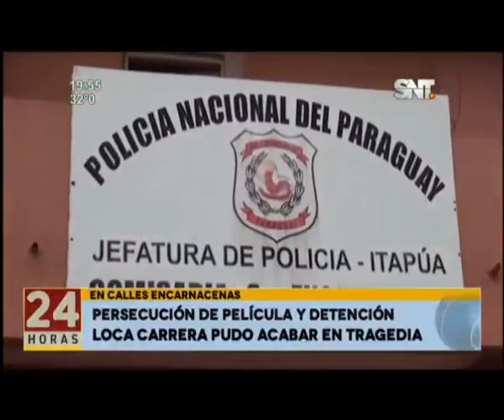Persecución de película y detención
Un menor de edad, fue el protagonista de una persecución de "película", en la capital de Itapúa, donde atropelló varias barreras policiales, sufriendo un percance vial, que le permitió a la policía aprehenderlo.

Menor de 16 años quiso huir de policías